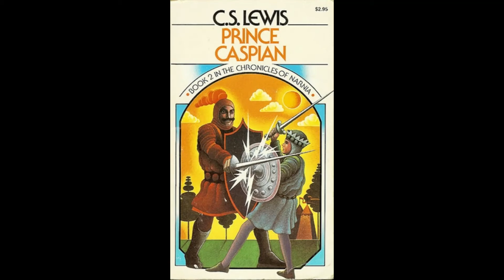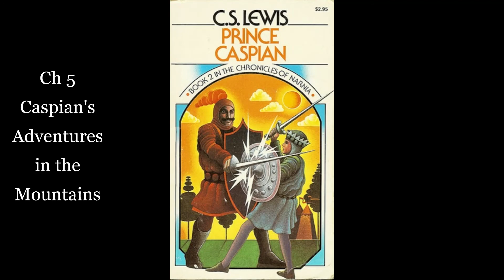2. Prince Caspian: Ch 5 -Caspian's Adventures in the Mountains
Chapter 5 of book #2 in The Chronicles of Narnia series by C.S. Lewis